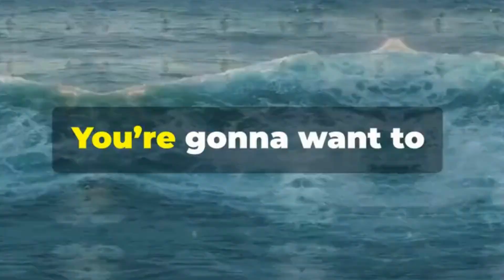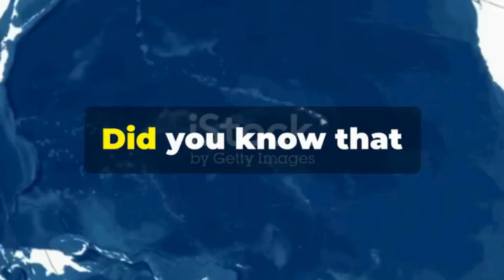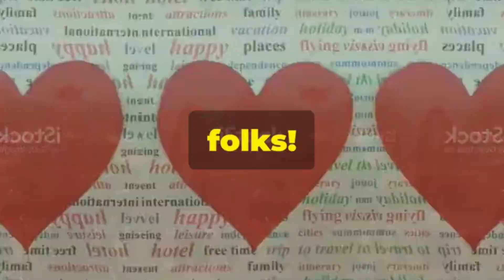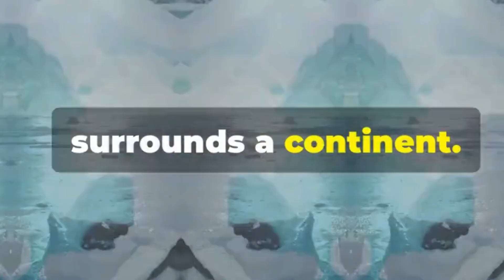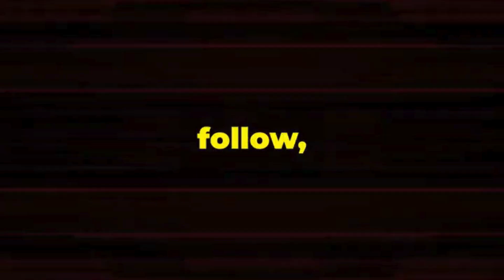Ranking the 5 Biggest Oceans of the world – Mind-Blowing Facts! 🌎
"Explore the 5 Biggest Oceans on Earth!" 🌊

Did you know that over 70% of our planet is covered by oceans? In this video, we dive deep into the 5 biggest oceans in the world—the Pacific, Atlantic, Indian, Southern, and Arctic Oceans. Discover their incredible depths, mysterious marine life, and shocking facts that will leave you in awe! 🌊🐠 From the vast Pacific Ocean to the icy Arctic, each ocean holds secrets waiting to be explored.